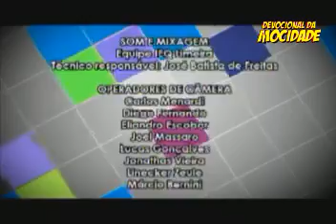DEVOCIONAL DA MOCIDADE 09.02.2014 - IEQ LIMEIRA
Devocional da Mocidade | CULTO DO AMIGO | Domingo, 09 de Fevereiro de 2014 | Igreja do Evangelho Quadrangular de Limeira.